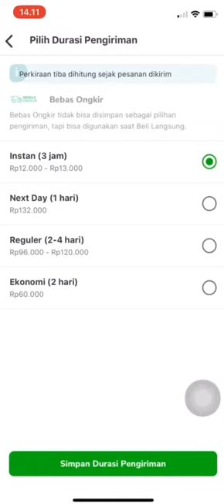Cara Berbelanja Gitar di Tokopedia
bagaimana? apakah membantu?
klik tombol like jika kalian suka dengan video ini